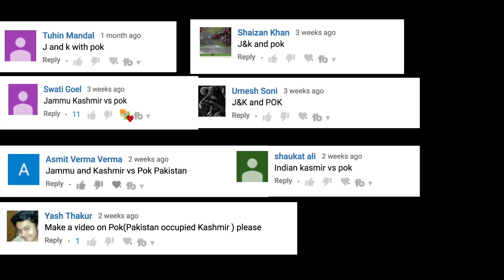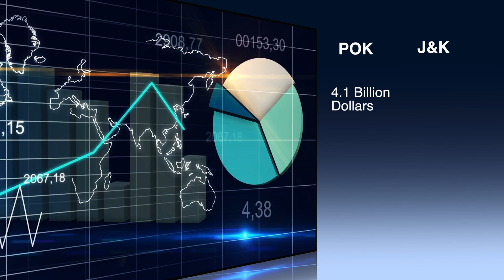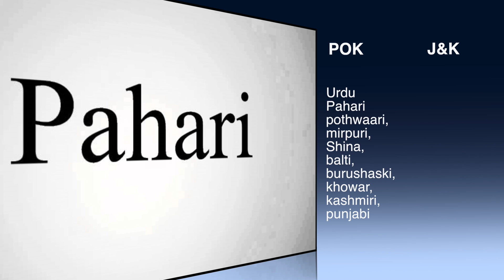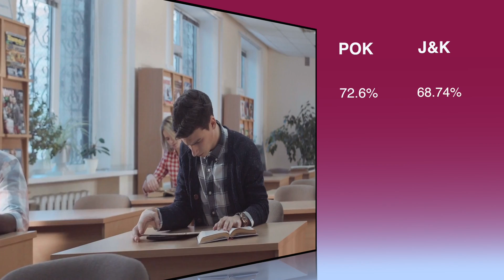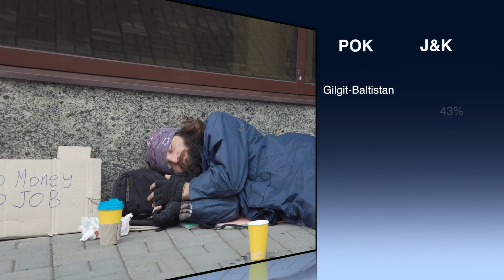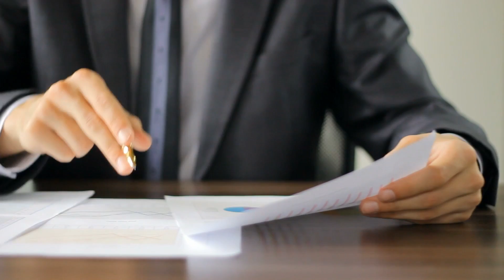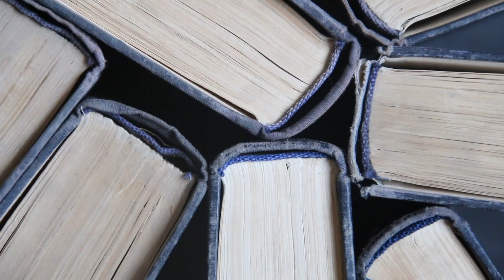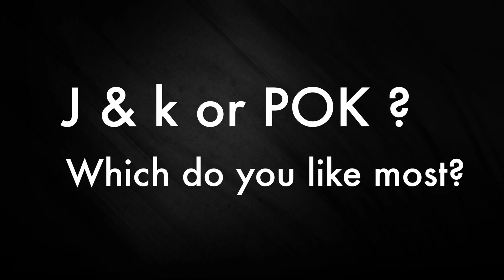Jammu and kashmir vs P.O.K. Full Comparison UNBIASED 2020 | Indian Kashmir vs Pakistani Kashmir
This video shows all similarities and differences between Jammu and kashmir and POK. ( Sometimes it address as indian kashmir and pakistani kashmir). We have tried our best to put a unbiased comparison between Indian kashmir and pakistani kashmir.

We have compared in this video about :
1. Gdp of Jammu & Kashmir and P.O.K.
2. gdp growth rate of Jammu & Kashmir and P.O.K.
3. per capita gdp of Jammu & Kashmir and P.O.K.
4. celebrities of Jammu & Kashmir and P.O.K.
5. literacy rate, HDI, fertility rate of Jammu & Kashmir and P.O.K.
6. tourist attractions of of Jammu & Kashmir and P.O.K.
7. cuisines and foods of Jammu & Kashmir and P.O.K.
8. festivals, languages, religions and demographics of Jammu & Kashmir and P.O.K.
9.Unemployment rate of Jammu & Kashmir and P.O.K.
and more interesting facts about of Jammu & Kashmir and P.O.K.

Note: all the informations are taken from different source of internet, google and wikipedia.

Please let us know , which is more beautiful according to you.

Jammu & kashmir vs P.O.K.
Indian kashmir vs Pakistani kashmir
kashmir 2018

Please suggest more topics for future videos

voice and edited by : natasha dixit

jammu kashmir
jammu kashmir tourism videos
jammu news
jammu and kashmir vs P.O.K.
p.o.k. pakistan
p.o.k. kashmir
pakistan occupied kashmir documentary
pakistan occupied kashmir beauty
pakistan occupied kashmir vs indian kashmir
pakistan kashmir vs indian kashmir
indian kashmir vs pakistan kashmir
whos own kashmir?
indian kashmir and pakistan kashmir